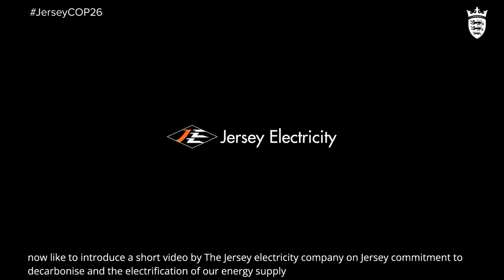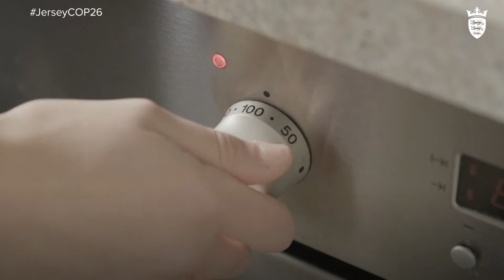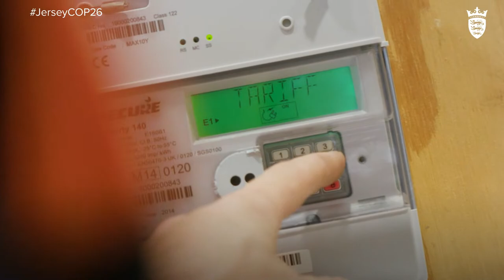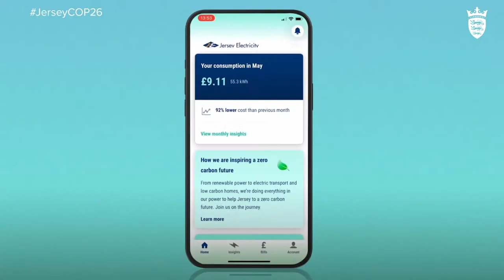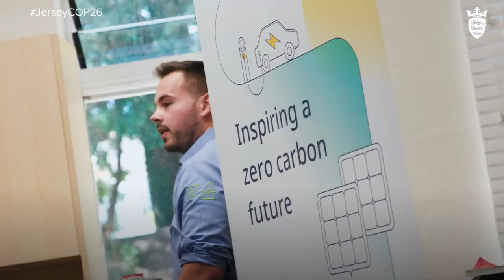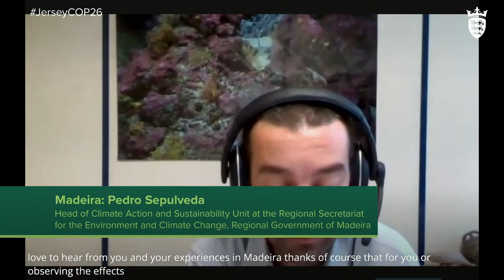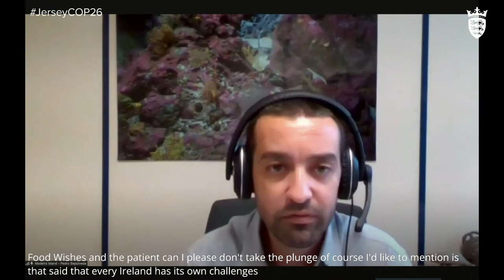LIVE: Climate Change and Small Islands - an inter-jurisdictional webinar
The Government of Jersey is hosting an inter-jurisdictional webinar next Wednesday 20th October ahead of the United Nations Climate Change Conference (COP26) that begins in Glasgow later this month.
The webinar, titled ‘Climate Change and Small Islands – Leveraging Strengths to Contribute to Global Climate Objectives’ aims to bring together small island jurisdictions to share their Climate Change challenges, objectives and best practice. The event will be moderated by Dr Louise Magris with attendance from Jersey’s Minister for External Relations and Financial Services and Minister for the Environment.

using